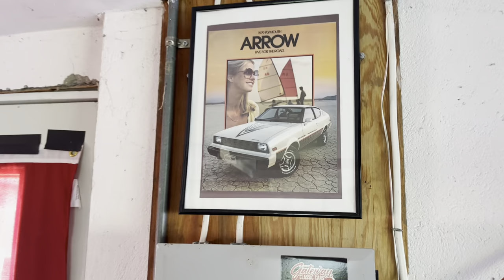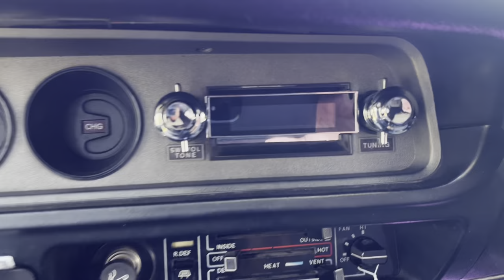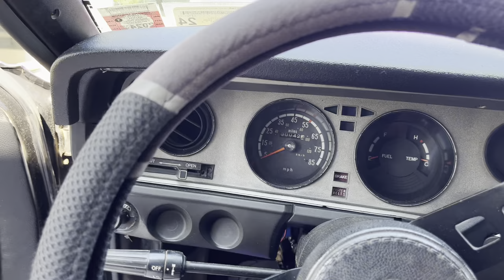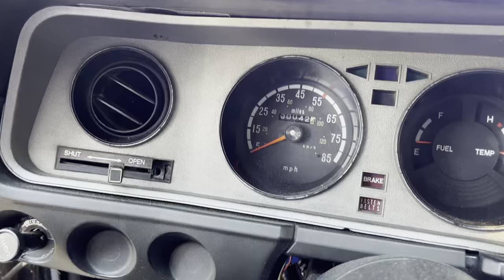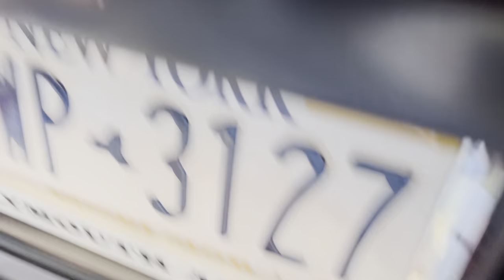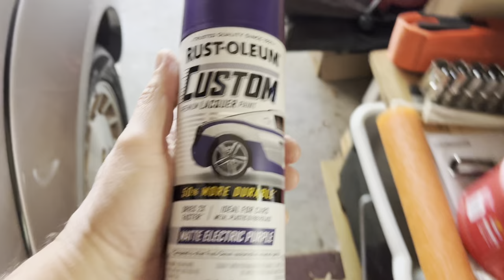Update on the 1980 Plymouth Arrow. Update:Fire Arrow car fell through￼.🤦‍♂️